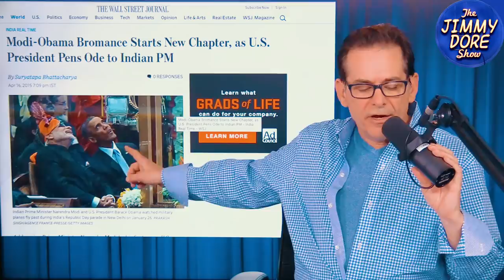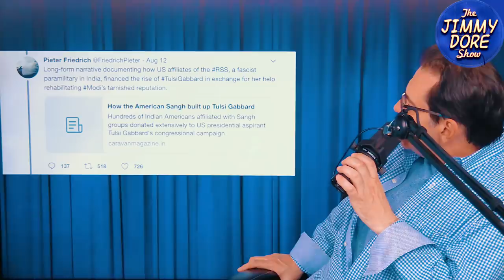Ro Khanna Debunks Tulsi/Modi Controversy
Rep. Ro Khanna on Twitter